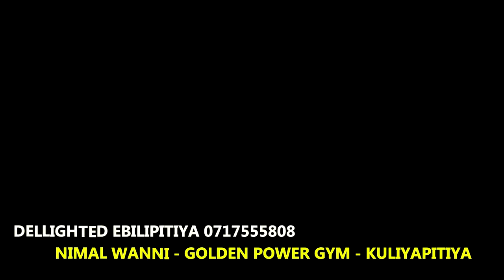Nimal Wanni Live Bnd Show With Dellighted